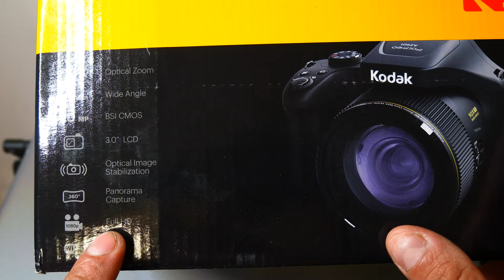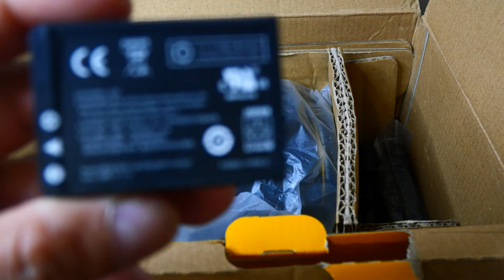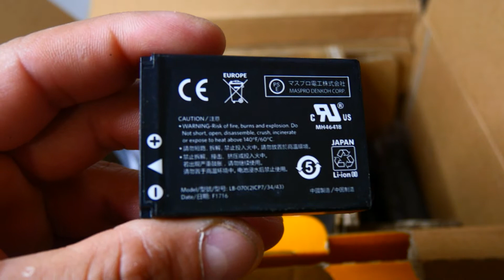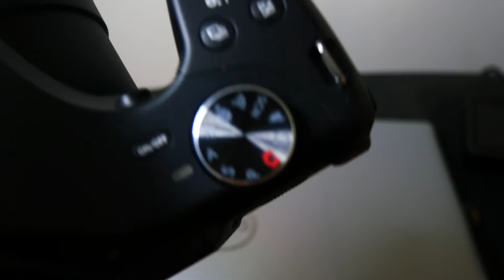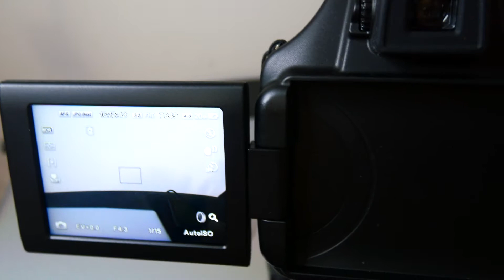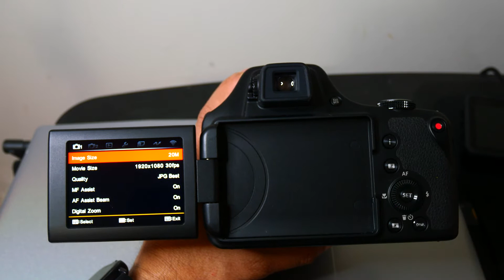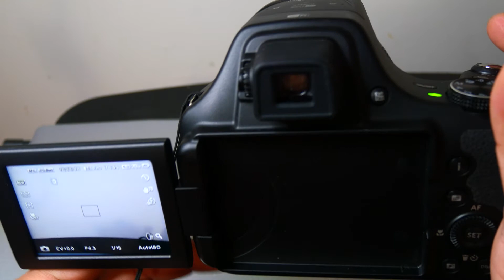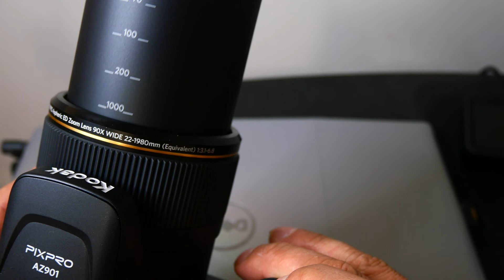KODAK PIXPRO AZTRO ZOOM 901 UNBOXING LAMEJOR CAMARA SUPERZOOM 2022